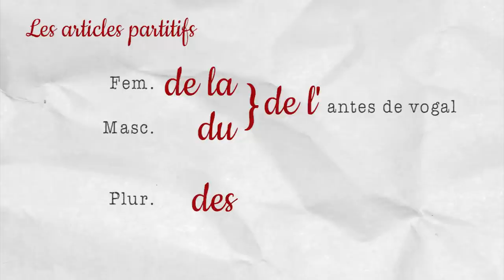Música fácil pra aprender francês: La liste - Rose CocktailFM#8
Se você está começando a aprender francês e adora músicas esse vídeo é pra você! Aí vem o nosso querido CocktailFM com uma música muito fácil para aprender os verbos em francês: La liste, de Rose. Este vídeo explica todas as frases da música! Pra escutar ela, você pode ver o clipe É divertido aprender com CocktailF, vem ver!